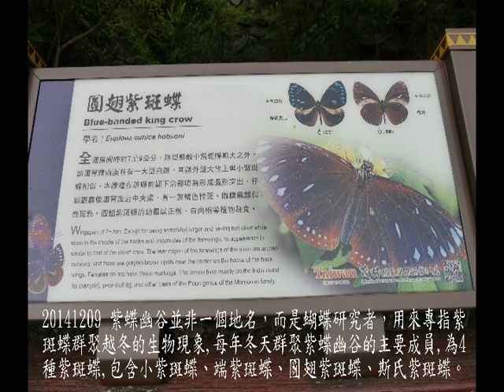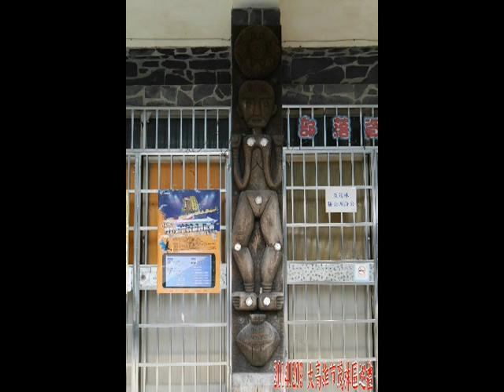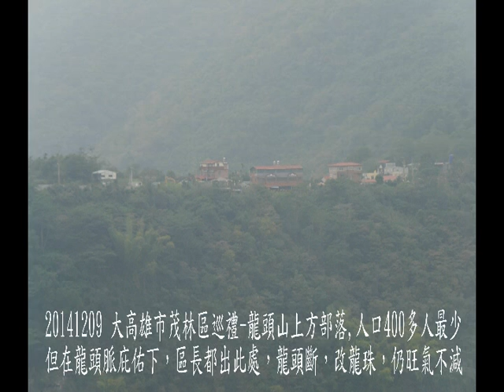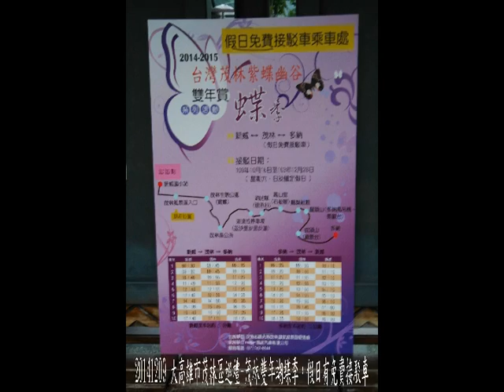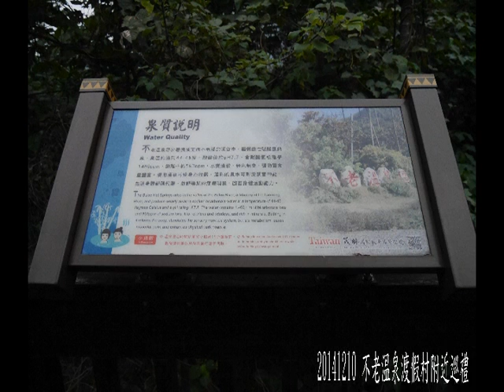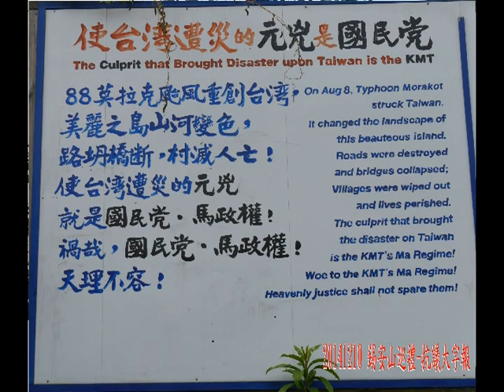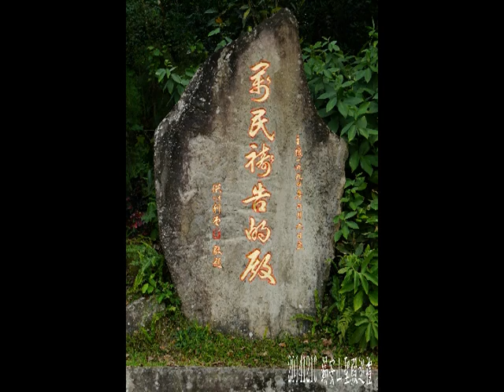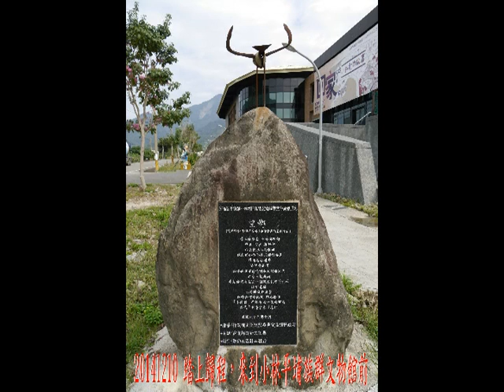20141209-10 茂林不老溫泉錫安山之旅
20141209來一趟茂林文化生態之旅，搭車來到高雄市茂林區，來參觀八八風災重建後，茂林文化生態現況。